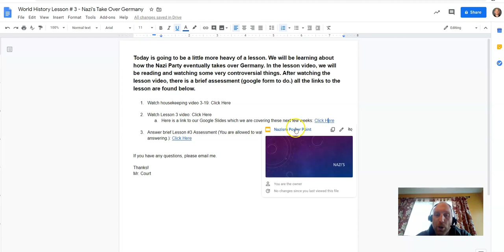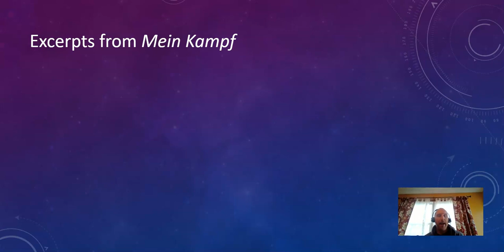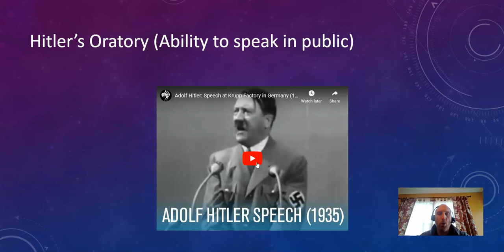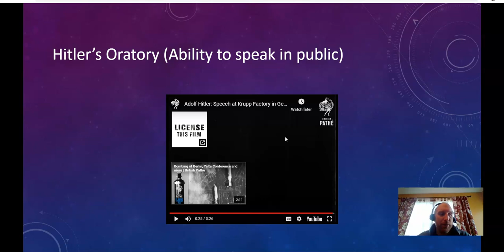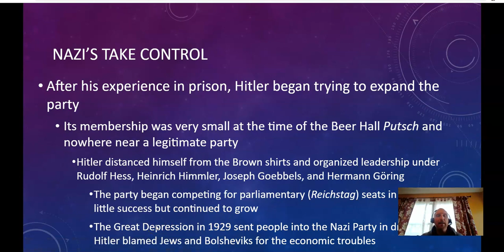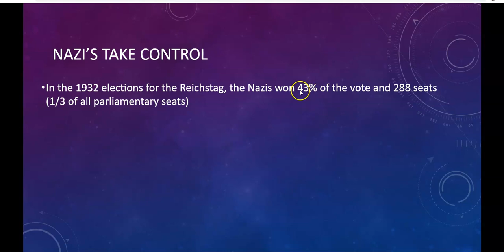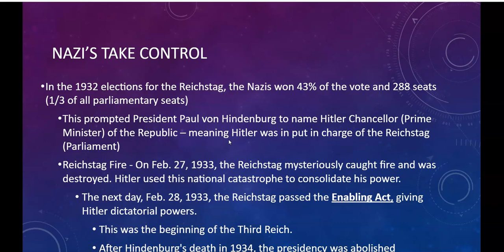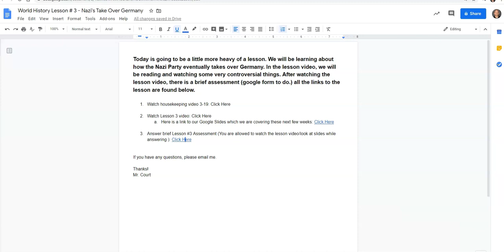W History Lesson #3